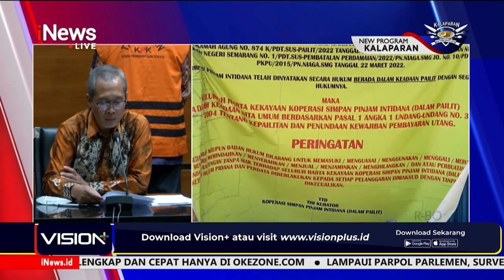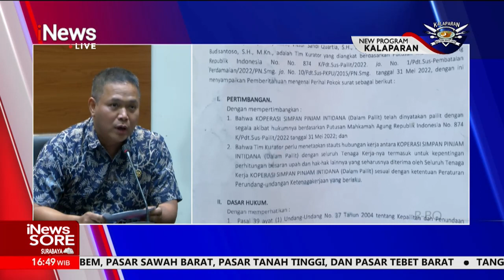Hakim Agung Sudrajad Dimyati Jadi Tersangka Kasus Suap iNewsSore 23/09